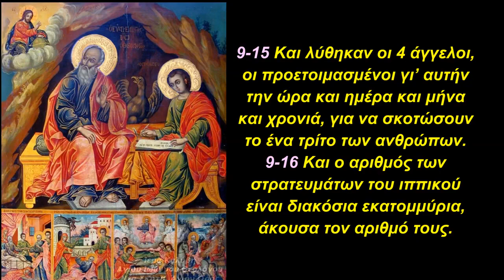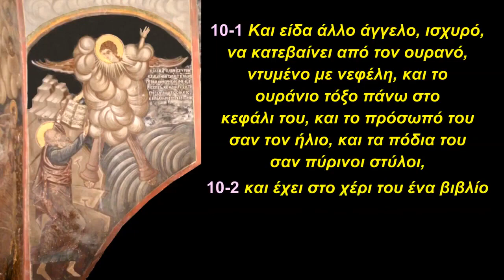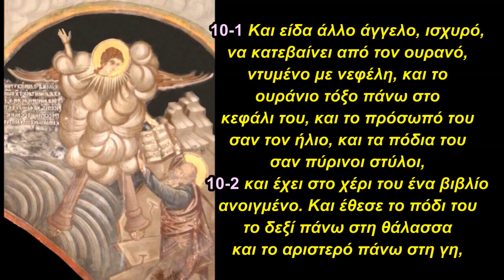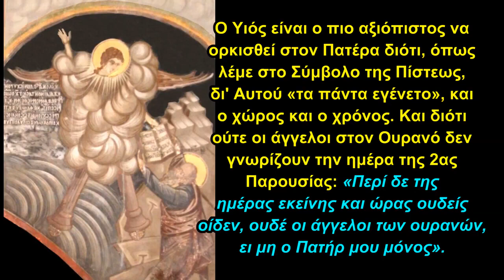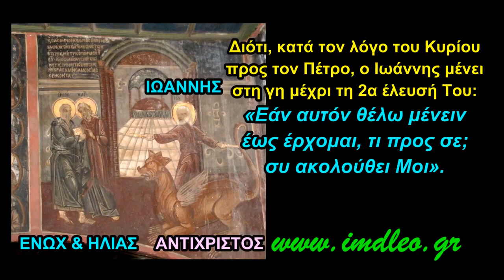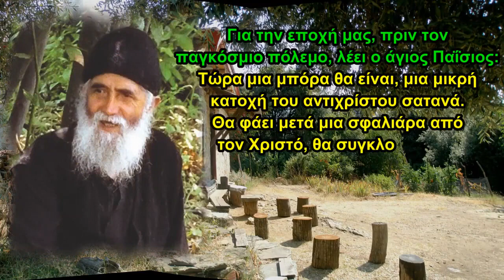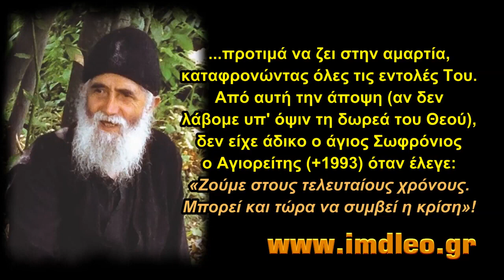THIS IS THE GLOW OF ORTHODOXY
In Revelation, St. John the Theologian sees the war of the 200 million cavalries, which kills a third of the people, take place. Evil affects souls and bodies (like a motorized army). (Rev. 9:16). After this war, the 2nd Presence of the Lord does not take place, because John manages to tell us that people did not repent, that is, life was extended to humanity, but few took advantage of it to be saved. Father Athanasios Mytilineos also explains this. With a miraculous intervention of God, the evil spirits (who led the people into war) are bound to pacify the earth, and to spread the Gospel unadulterated throughout the world, as Revelation writes in chapter 10: 10-1 And I saw another angel come down from heaven, clothed with a cloud, and the rainbow upon his head, and his face like the sun, and his feet like pillars of fire, 10-2 and has a book open in his hand. He set his right foot on the sea and his left on the earth ... This powerful Angel helps the unstable (like the sea) unbelievers with more power, symbolically using his right foot and with less power (indicated by the left) those (who like the earth) are more stable in faith. 10-5 And the angel, which I saw standing on the sea and on the earth, raised his right hand to heaven 10-6 and swore to Him who lives in the ages to come, who built the heavens and all that exists. in him, and the earth and all that is in it, and the sea and all that is in it, that time no longer exists. That is, there will be no further extension for repentance. The Son is the most trustworthy to swear by the Father because, as we say in the Creed, through Him "all things were made" (by which all things were made), and space and time. And because even the angels in Heaven do not know the day of the Second Coming, as the Lord declared: "And of that day and hour knoweth no man, no, not the angels of heaven, but my Father only." Matt. (24:36). Revelation: 10-11 And they say unto me, (The holy angels which were with the mighty angel). You must again prophesy to peoples and nations and languages ​​and to many kings. Therefore, John, the great Theologian of the Church, assumes the responsibility of the dogmatically unadulterated preaching of the word of God throughout the world in the peaceful period after the War. For, according to the word of the Lord to Peter, John abideth in the earth until the second coming: it follows me ". (John 21:22). That is, if I want him (John) to stay until I come, what do you care? You follow Me; The two prophets Elijah and Enoch are physically present on earth because they did not die, and they will obviously control the Antichrist. John, who also appears in the hagiography, after his metastasis (which the Church celebrates on September 26) is spiritually present and thus will not be killed by the Antichrist, like the two prophets. Because there is not much time left until the Synteleia after the catastrophic war, John's sermon will be very short, as indicated by the "booklet", ie a very small book that symbolically contains it and was given to him by the "Powerful Angel". Definitely, then, the Gospel will be preached again, and in fact unadulterated by ecumenical and other delusions, and this is guaranteed by the Theologian John, who was called to his new mission with the words: "You must prophesy again" ... For our time, before the world war, says Saint Paisios: Now it will be a downpour, a small possession of the antichrist Satan. He will then eat a cuff from Christ, all nations will be shaken and peace will come to the world for many years. This time Christ will allow saving His creature. Will Christ leave His creature? He will appear at the impasse of the people, to save them from the hands of the (then) antichrist. They will return to Christ and spiritual peace will come throughout the universe for many years. Some associate with this intervention of Christ the Second Coming. I can not say. My reasoning tells me that it will not be the Second Coming of Christ when He comes as Judge, but an intervention of Christ, because there are so many events that have not yet taken place. Christ will intervene, give a cuff to this whole system, crush all evil, and bring it to good in the end. The streets will be filled with shrines. Outside the buses will have pictures. All people will believe. They will pull you to tell them about Christ! Thus the Gospel will be preached throughout the Universe and then (when this period is completed) Christ will come as Judge to judge the world. Another Crisis, another intervention of Christ, to help His creature! (REASONS II "Spiritual Awakening")